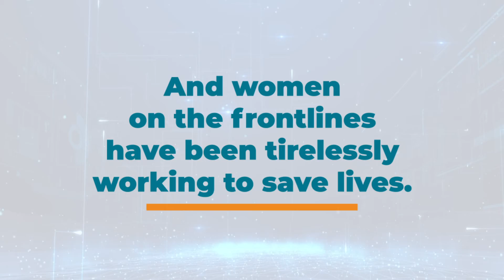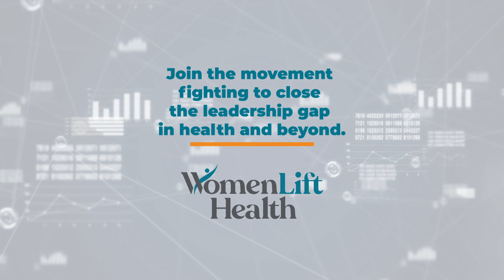International Women's Day